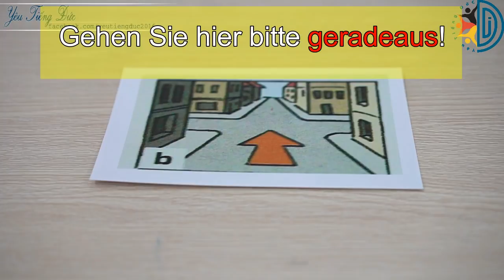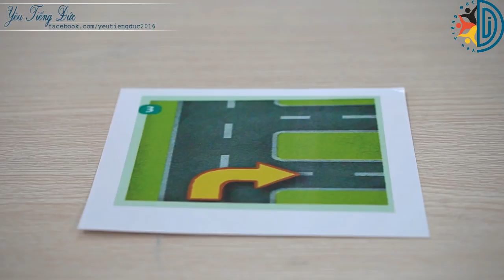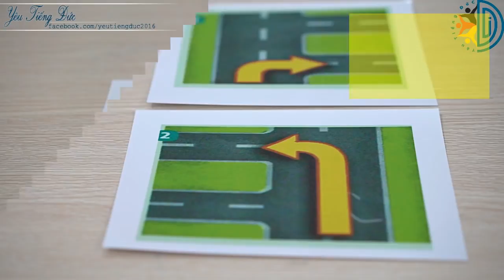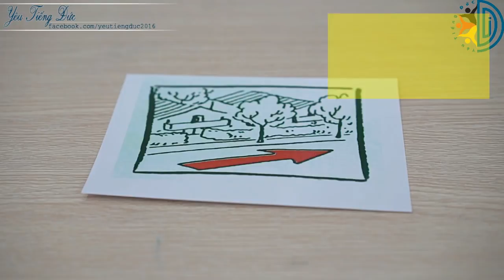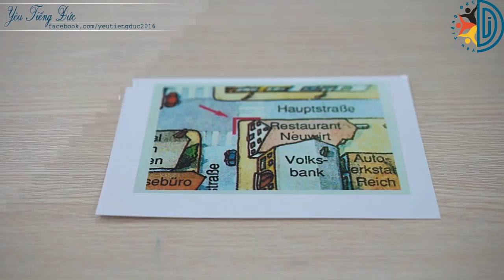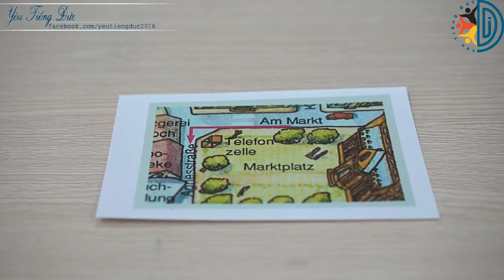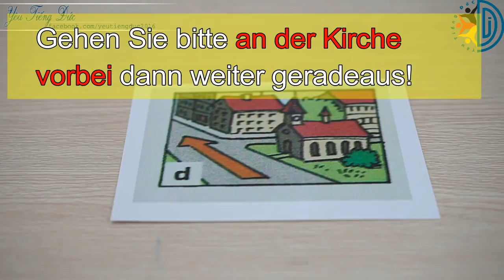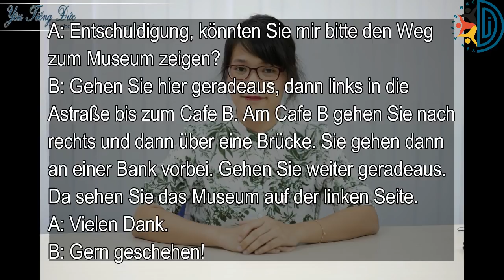Clip 31: Chỉ đường - Wegbeschreibung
+ Clip 31: Chỉ đường – Wegbeschreibung – Hướng dẫn các bạn cách hỏi và chỉ đường bằng tiếng Đức, bao gồm các kiến thức về giới từ được sử dụng đa dạng để diễn đạt khi chỉ đường.